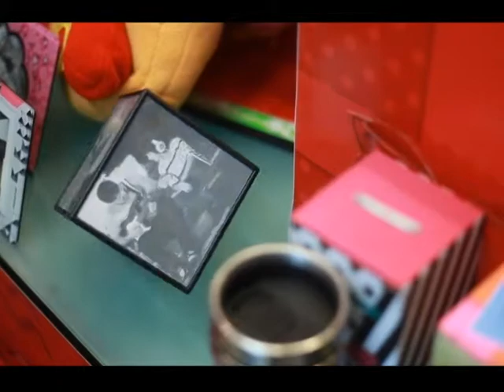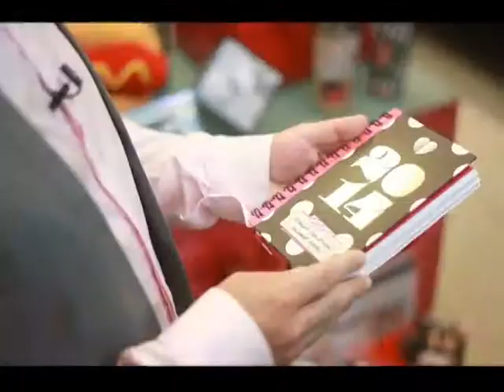Social Paulinho Godoi dá opções de presentes da loja Imaginarium